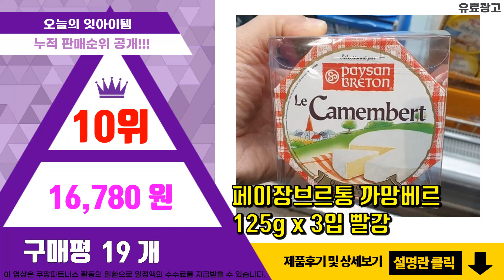까망베르치즈 추천 판매순위 Top10 || 가격 평점 후기 비교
❤️❤️❤️요즘 가장 많이팔린 까망베르치즈 추천❤️❤️❤️

[00:01]
10위. 페이장브르통 까망베르 125g x 3입 빨강 [16,780원]

[00:06]
9위. 상하치즈 까망베르치즈, 100g, 1개 [4,540원]

[00:11]
8위. 프레지덩 까망베르쁘띠 치즈, 125g, 1개 [5,260원]

[00:16]
7위. 일드프랑스 쁘띠 카망베르 치즈, 125g, 1개 [8,340원]

[00:21]
6위. #[치즈파티]그랑도르 까망베르 치즈 125gx6개, 단품   [27,000원]

[00:26]
5위. 프레지던트 쁘띠 까망베르 치즈 아이스박스 포장, 3개입, 단품 [15,190원]

[00:31]
4위. TOINOU 토이노우 까망베르 치즈 125g, 추천 [4,290원]

[00:36]
3위. 토이노우 브리치즈 125g +까망베르 치즈 125g, 1세트 [12,290원]

[00:41]
2위. 코스트코 프레지덩 쁘띠 까망베르 치즈 125g x 3개 [18,000원]

[00:46]
1위. 페이장브르통 까망베르치즈, 125g, 3개 [13,020원]